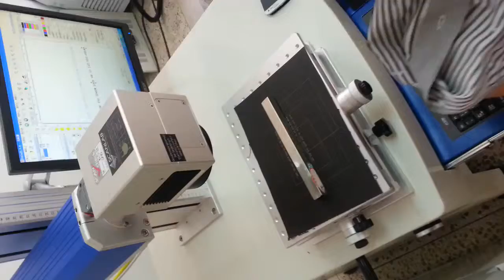Fast marking on metel by fiber laser marking machine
Shenzhen Chinasky Laser Technology Co., Ltd.
HTLASER